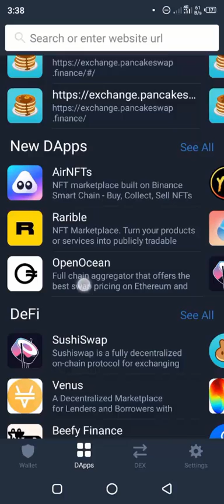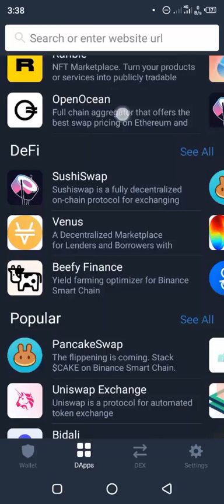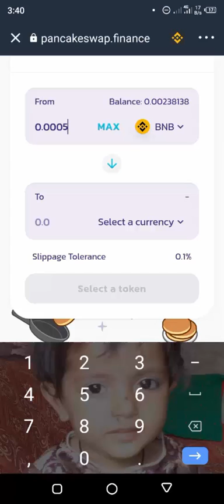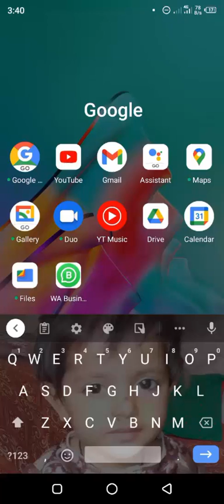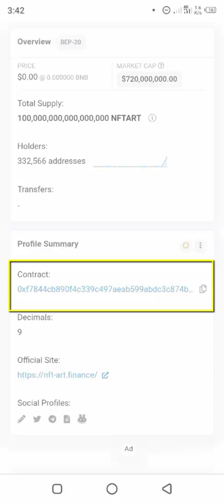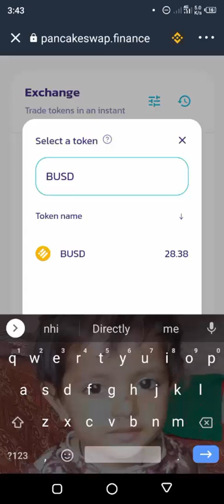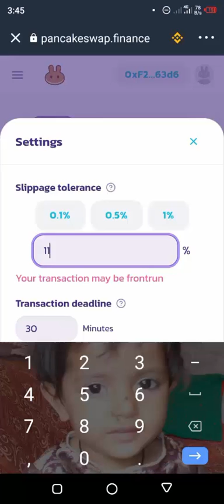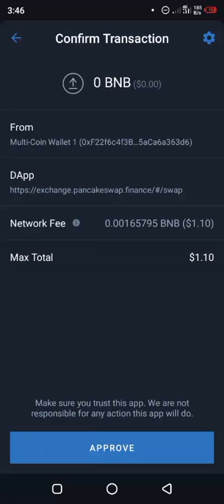Pancakeswap All Problems Fixed| Pancakeswap insufficient_output_amount [ Step By Step Guide ]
Trust Wallets Course Step By Step Guide

                                                                    Solved Queries
* Pancakeswap
* Pancakeswap error
* Pancakeswap All Problems Fixed
* Pancakeswap connect with trust wallet
* Pancakeswap insufficient_output_amount
* how to fix pancakeswap transaction error
* Pancakeswap problems solution
* Pancakeswap issue solution
* Pancakeswap error solution